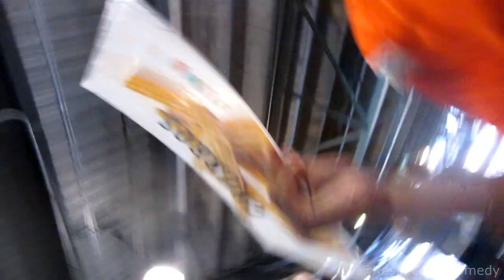Selfies In Seattle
Filmed a couple days in downtown Seattle.